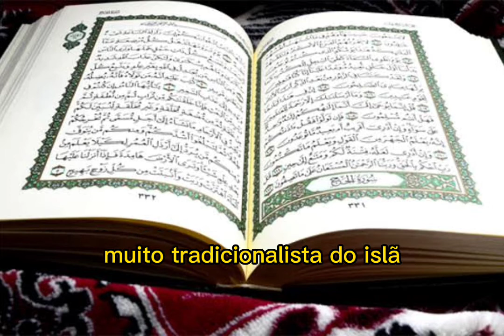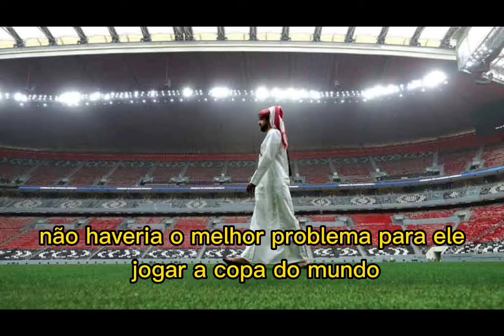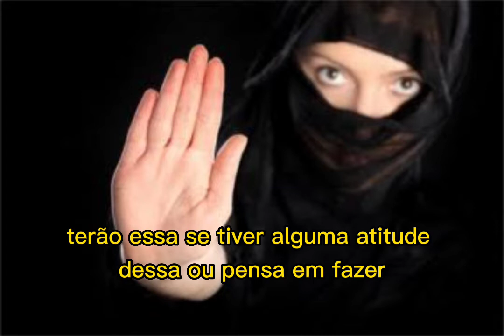A Polêmica da Comunidade LGBTQIA+ na Copa do Mundo 2022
A questão da comunidade LGBTQIA+ na copa do mundo tem causado polêmica desde que o Catar foi anunciado como sede da Copa do Mundo 2022.
Sendo um país com uma cultura muito conservadora, essa comunidade enfrenta um forte preconceito dentre aquela sociedade.

A preocupação vem, pois O Código Penal do Catar proíbe a atividade homossexual para homens e mulheres e prevê, como pena máxima, o apedrejamento.  Isso deixou jogadores como Joshua Cavallo assumidamente homossexual com medo de jogar a Copa do Mundo.

Neste Vídeo veremos o que as autoridades e a FIFA dizem sobre essa questão e como a comunidade LGBTQIA+ será tratada no país sede da Copa do Mundo de 2022.